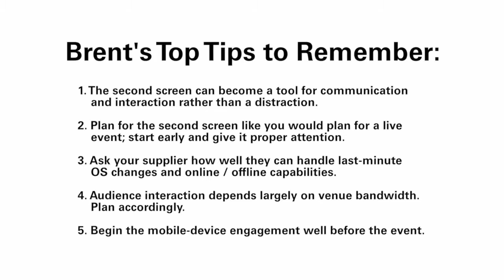Brent Rogers | Claim the Second Screen | The Intersection | Boston | The Miller Group Ad Agency L.A.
The Miller Group is a digital advertising, design and branding agency based in Los Angeles, California. Women-owned, creatively led, strategically driven and focused on sustainability.

Brent Rogers discusses how to use multiple screens to your advantage during meetings with Bill Williams for PSAV at PCMA Boston.